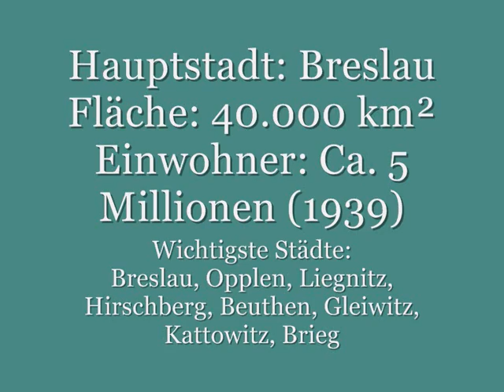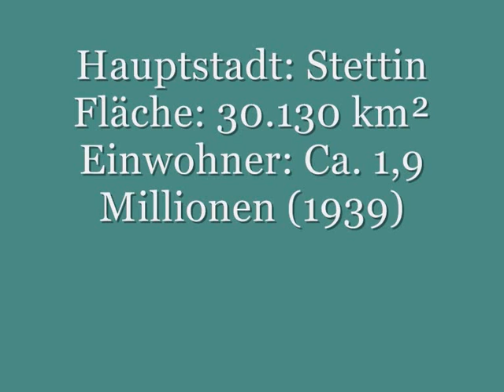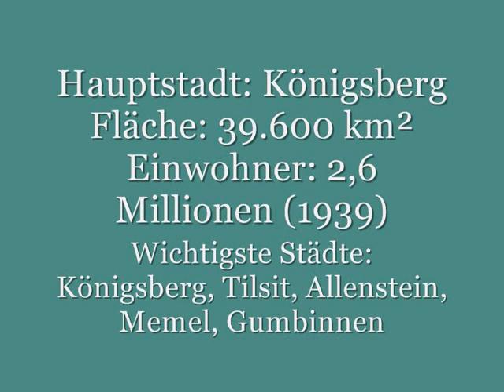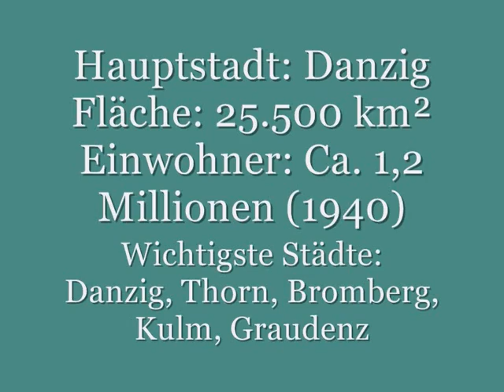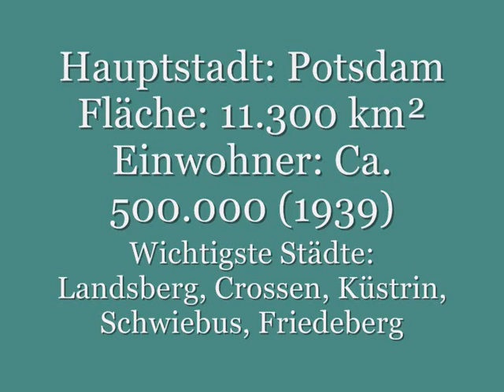Ostdeutsche Länder - Wahres Ostdeutschland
Leider wird gegenwärtig der Begriff "Ostdeutschland" beinahe ausschließlich nur noch im Zusammenhang mit den mitteldeutschen Ländern von Sachsen bis Mecklemburg genannt, die einst die sogenannte "DDR" bildeten.

Doch Ostdeutschland, die östlichen Teile des von Deutschen besiedelten Landes, liegt seit etwa dem Jahre 1200 östlich der Oder-Neiße Linie.
Von von Ostdeutschland spricht und sich auf Mitteldeutschland bezieht, streicht in diesem Augenblicke knapp 200.000 km² deutsches Land, das 13 Millionen Deutschen über Jahrhunderte eine rechtmäßige angestammte Heimat bot.

Quellen:
Die Daten und Zahlen sind zumeist aufgerundet und entstammen weitgehen dem Werk von Manfred Weinhold - "Deutschlands Gebietsverluste 1918-45".

Schlesien Pommern Ostpreußen Ostbrandenburg Hinterpommern Masuren Oberschlesien Sudetenland Westpreußen Deutsche Geschichte Deutsche Ostgebiete Großdeutschland